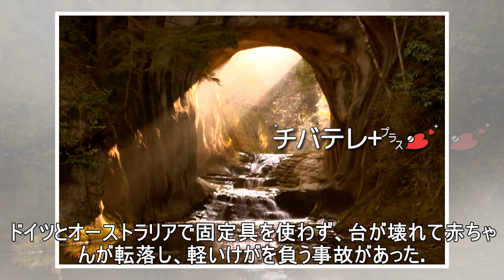おむつ替え台、海外で事故3件 イケア、注意呼び掛け